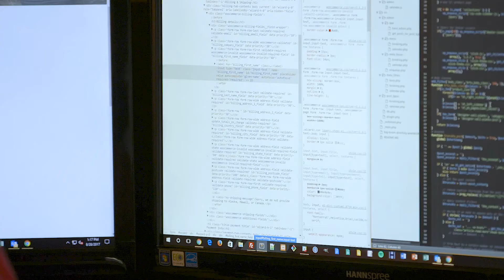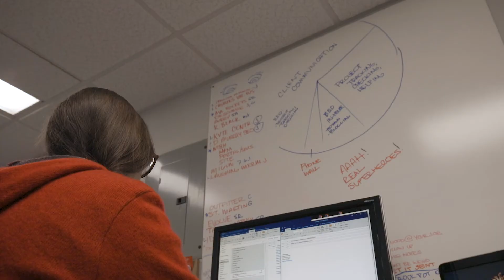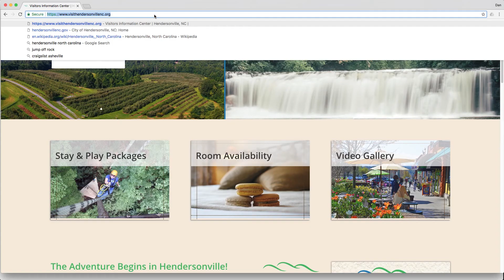Big Boom Design - Brand Story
At Big Boom Design, we take a different approach to building websites. We understand the frustration you may feel when a web company builds an overly complicated website and then leaves it (and you) to the wind. That’s not how we do things here at Big Boom Design. Our company values transparency and open communication throughout the process, working hand in hand with our clients to craft a unique plan that matches the needs, style, and budget of your business.